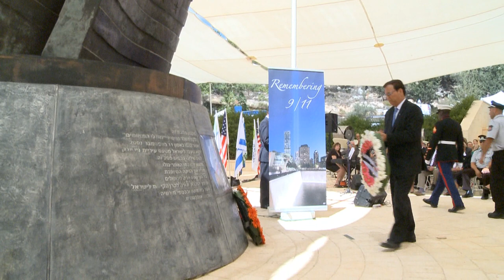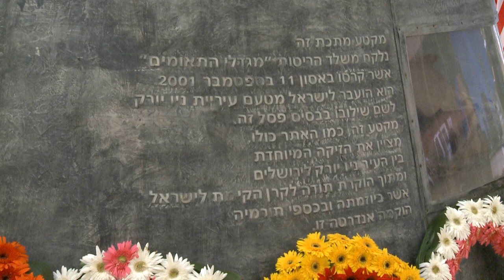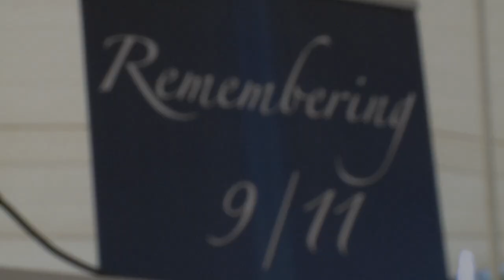Remembering 9/11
At the 9/11 Living Memorial in Emek HaArazim near Jerusalem, the U.S. Embassy and KKL-JNF held a moving commemoration in the presence of an audience of over 250 guests.  Families of victims of terror, a youth delegation from Young Judea, students from the Walworth Barbour American International School, diplomats, and first responders attended the eloquent ceremony.   A representative of the Israeli victims’ families and a survivor who personally experienced the attacks on the Twin Towers that day spoke movingly to the assemblage.  Ambassador Shapiro noted, "Today’s anniversary is a somber reminder that we still face threats of extremism and terrorism around the world.  But it is also an opportunity to reaffirm our commitment to work together with all civilized nations to confront these threats.”